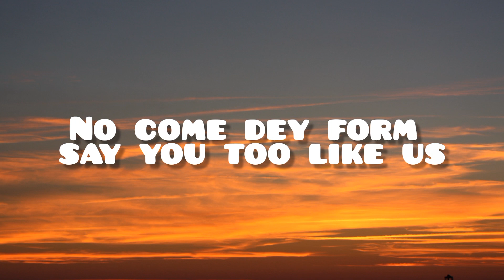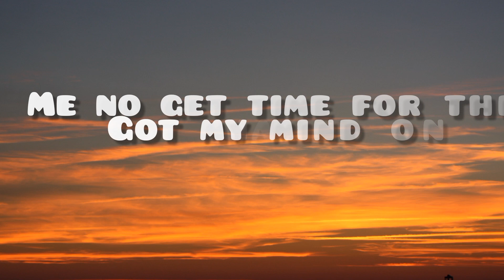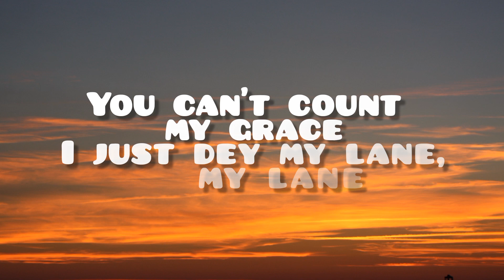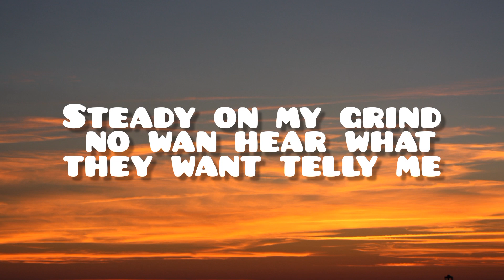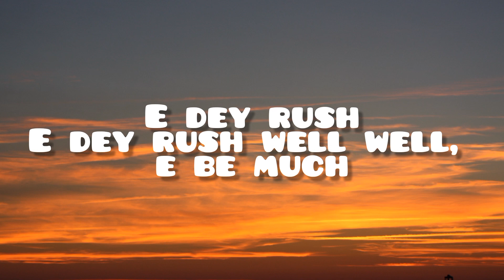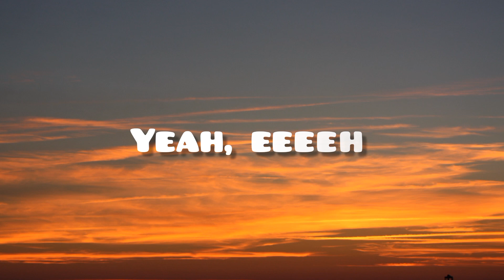Rush Ayra star (lyrics)